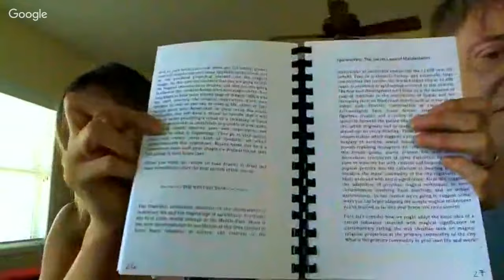TALK MAGICK: Spellworking Q & A with David Griffin and Leslie McQuade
Listen in as Rosicrucian Imperator David Griffin and Wiccan HPS Leslie McQuade answer questions about their new course: "Spellworking: The Secret Laws of Manifestation."